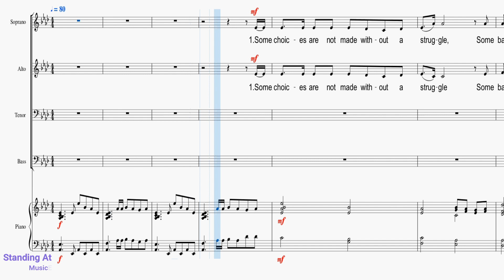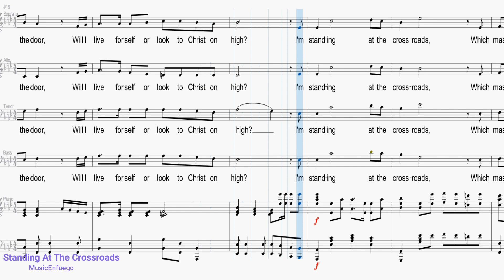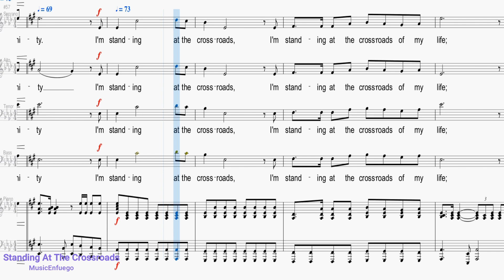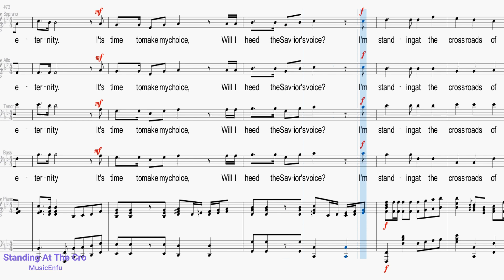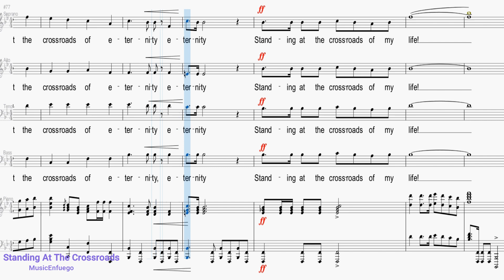Standing At The Crossroads - Accompaniment